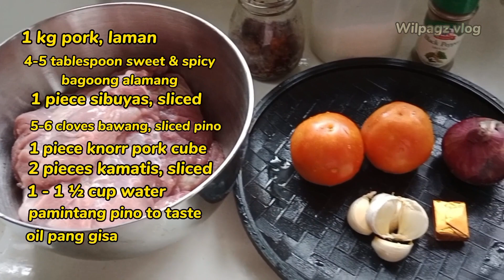PORK BINAGOONGAN|| SIMOT SARAP|| MY VERSION PORK BINAGOONGAN ALAMANG|| Wilpagz vlog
Pork Binagoongan recipe,

1 kg pork, laman
1 piece onion, sliced
5-6 cloves garlic, minced
2 pieces tomato, sliced
1 piece knorr pork cube
4-5 tablespoon sweet & spicy bagoong alamang
1 - 1 ½ cup water
ground black pepper to taste
2 pieces sili labuyo sliced, optional